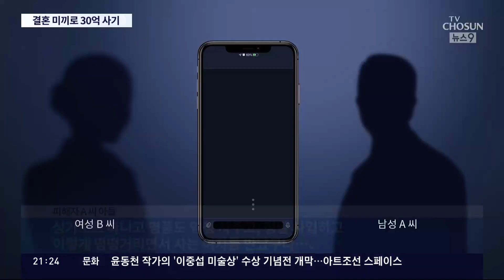부유층 행세하며 교제 남성 7명 뜯어 30억 '꿀꺽'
부유층행세 를 하며 남성들을상대로사기 를 벌인 40대여성 이 붙잡혔습니다. 이 여성은 남성7명에게서30억원 을 가로챘는데요. 퇴직금에, 대출금까지 뜯긴 피해자는극단적선택 을 했습니다.